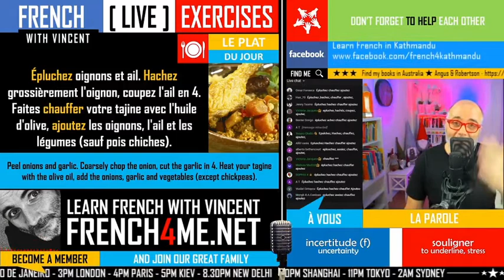Your daily 30 minutes of French exercises # 098